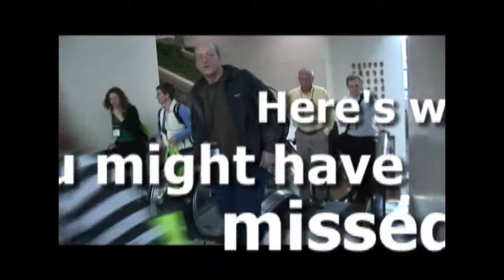Summit Overview - Version 2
This is the latest cut of the Summit Overview video.